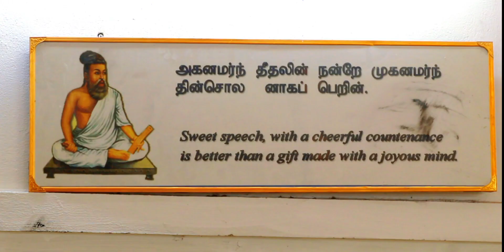One Pen | One Minute Short Film | Consumer Exploitation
The statement implies that the seller is engaging in consumer exploitation by selling the pen for 7 rupees when its real price is only 5 rupees. This suggests that the seller is taking advantage of consumers by charging more than the fair value of the product.

Credits :
Sanjay.C
vichu
Prakash
Naveen
karthik